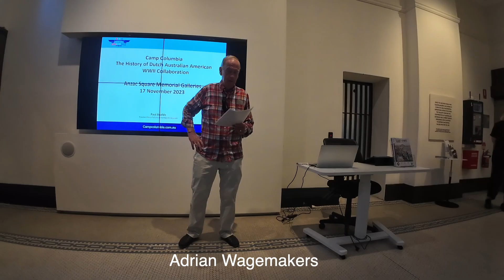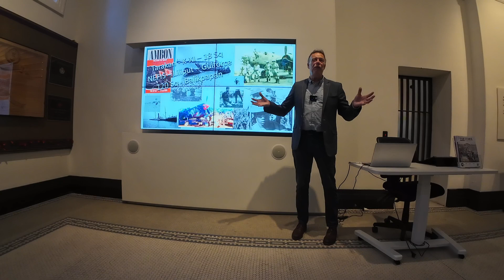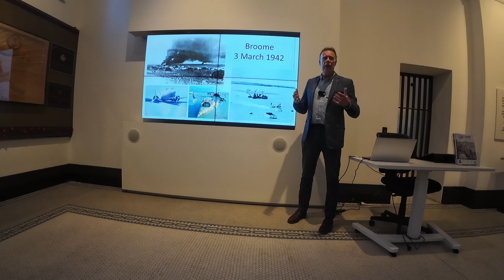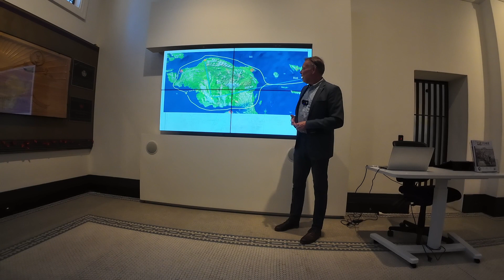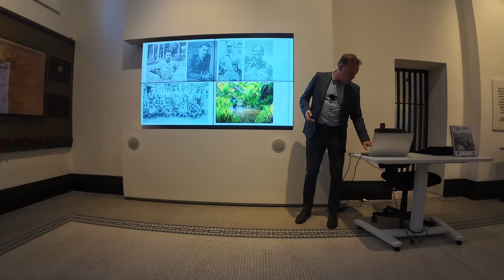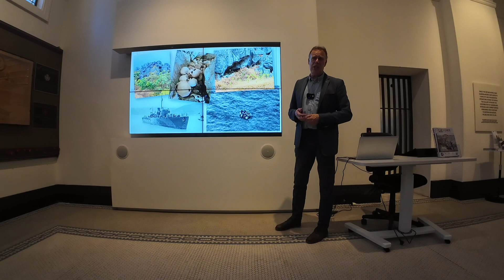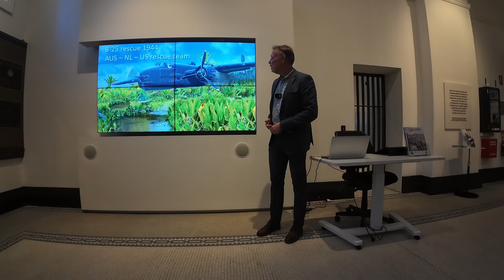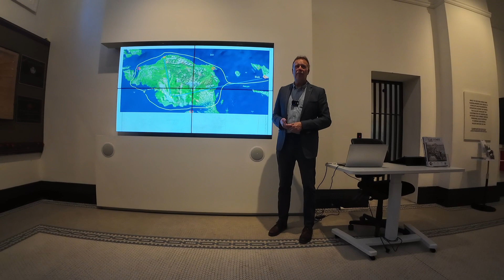"Australian - Dutch WWII Events" by Dutch WWII Historian Bas Kreuger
Organised by the Camp Columbia Heritage Association at the Anzac Square Memorial on Friday 17 November 2023.